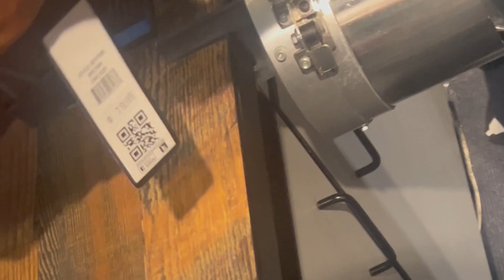PIC TV Media Spotlight Andrew R. McCallister Actor and Robert Cyr, Writer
PIC TV Spotlight With Andrew R. McCalister, Actor, Producer and Robert Cyr Screen Writer.  watchpictv.com
David Evans, Host.